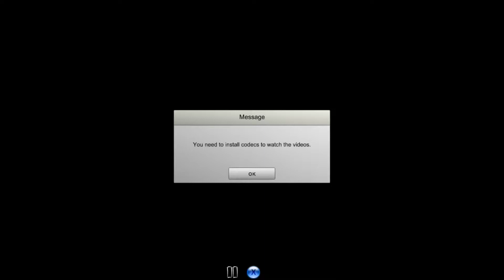The Indie Game Scaretacular For ChorpSawAid 2017 Part 2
Part of the stream I did to support my good buddy Chorps, if you still wanna support him you can do so